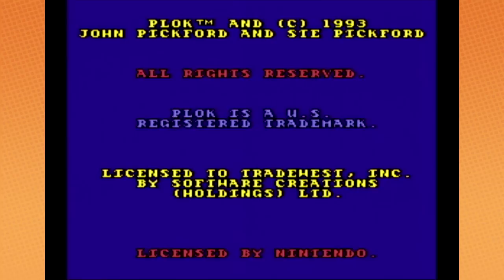Plok - Game Grumps